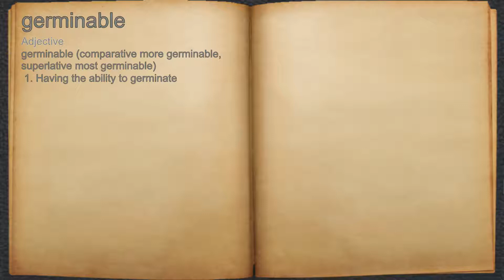What does germinable mean?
A spoken definition of germinable.

Intro Sound:
Typewriter - Tamskp